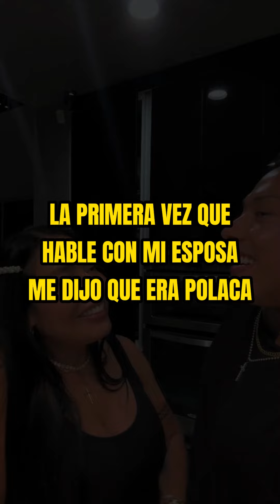La primera vez me dijo que era polaca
Conoce más de Farid Naffah & IngenieriaCorporal en